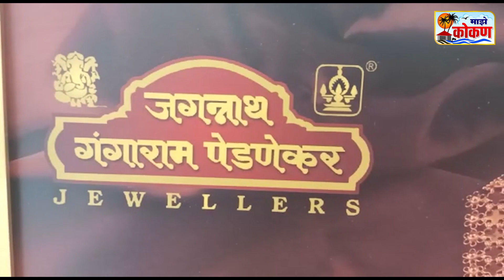जगन्नाथ गंगाराम पेडणेकर ज्वेलर्सचे दालन आता खेड आणि राजापूरमध्ये...